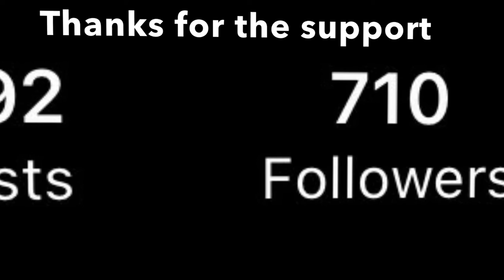OMKR Dolica Club PSA! Dangerous Knife (award) Vital!!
This is a Public Service Announcement for Dolica Club members!   Please watch!!